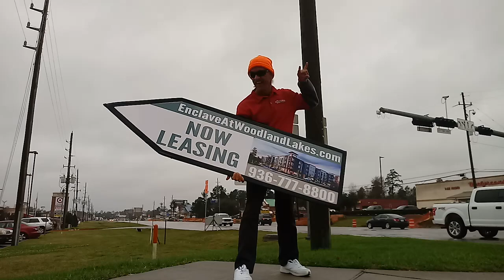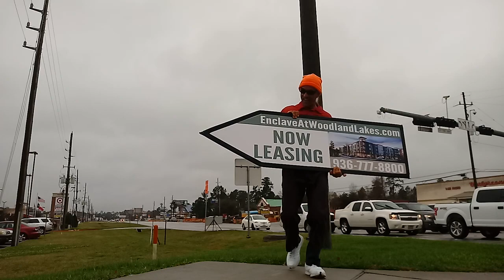Joe spins in Magnolia, Texas 2/19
Here's me spinning in Magnolia, Texas in February of 2019. I work for AArrow Sign Spinners in the Houston branch. We are always hiring:
A J.A.M. Production